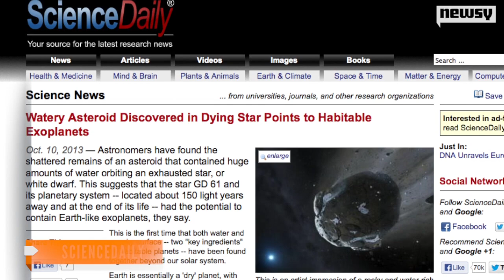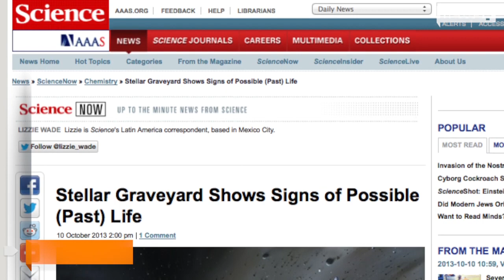Water-Dense Asteroid Offers Clues to Earth's Origins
Scientists have discovered a distant, water-rich asteroid similar to those thought to have delivered Earth's water to its surface.